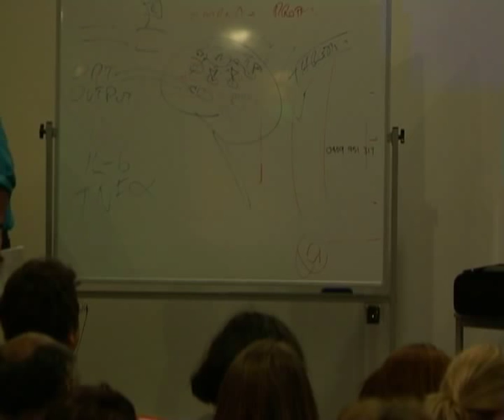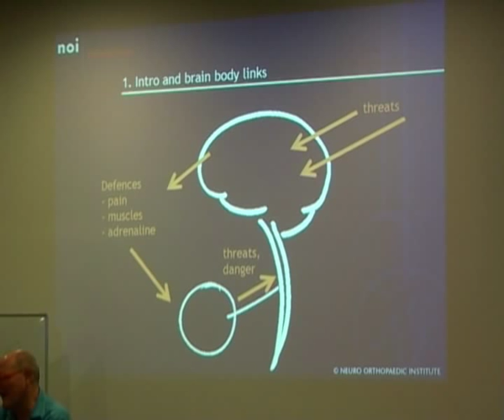David Butler on Explain Pain education in 2009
A short excerpt from a two-day Explain Pain course in 2009: Explaining the neuroscience of pain is an evidence based strategy which has been shown to assist many chronic pain states.